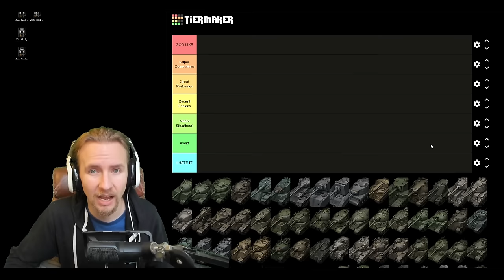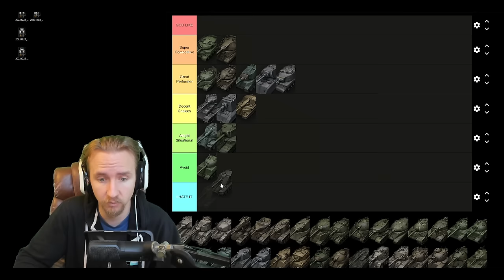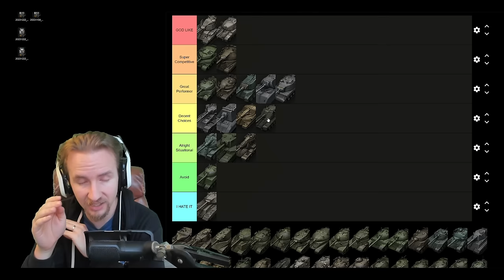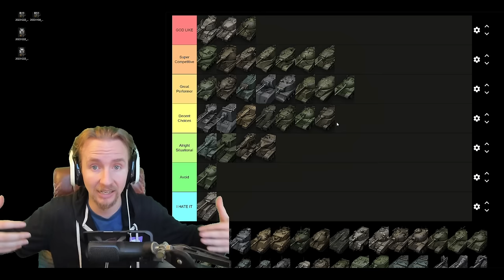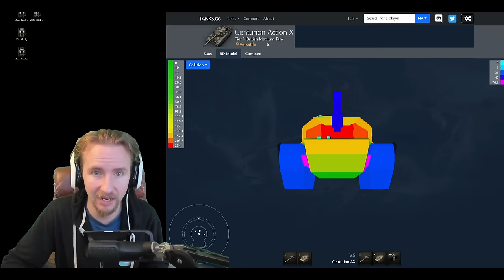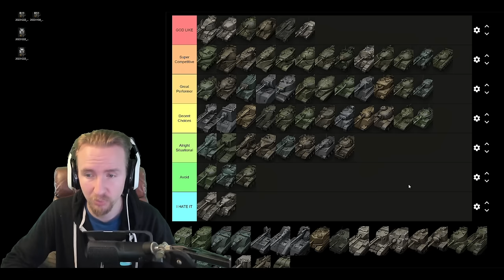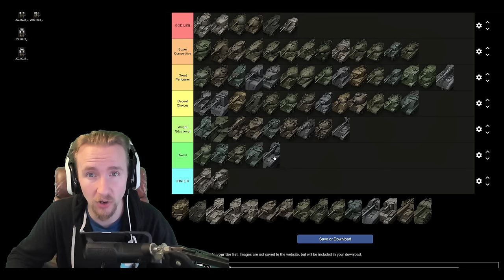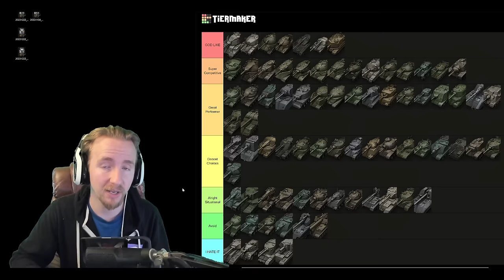Rating ALL Tier 10 Tanks in World of Tanks!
Today I'm rating ALL Tier 10 Tanks in World of Tanks so you can see what's the best tanks to buy in 2024!

Chapters:
0:00 Rating all Tier 10 Tanks
0:19 Heavies
24:02 Mediums
42:46 Lights
47:54 Tank Destroyers
1:01:47 Artillery